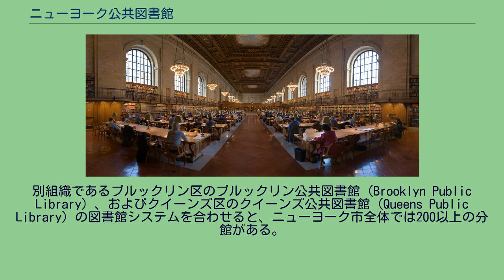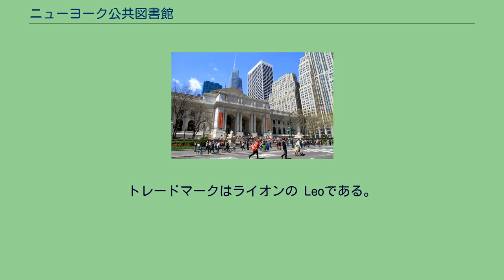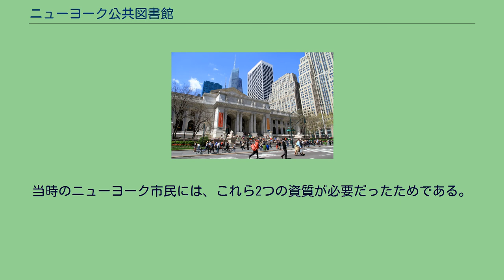ニューヨーク公共図書館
ニューヨーク公共図書館（New York Public Library、略称：NYPL） は、アメリカ合衆国ニューヨーク市に所在する公共図書館。
私立の図書館としては世界屈指の規模をもち、年間の予算額3億4000万ドル（約340億円）、年間来館者数は約1700万人にのぼる。
4つの中央図書館に加え、ニューヨーク市内マンハッタン区、ブロンクス区、およびスタテンアイランド区の各所に大小合わせて88の地域分館と、研究目的のために公開されている4つのリサーチ・ライブラリー（研究図書館、日本でいう専門図書館にあたる）を有する。
名称には「パブリック（公共）」という語が含まれているが、設置主体はニューヨーク市ではなくあくまで民間の非営利組織 (NPO)で、年間予算の約5分の1程度を民間からの寄付でまかなっている。
利用は原則として無料で、ニューヨーク市に在住あるいは勤務している者であれば誰でも会員になることができる。
別組織であるブルックリン区のブルックリン公共図書館 (Brooklyn Public Library) 、およびクイーンズ区のクイーンズ公共図書館 (Queens Public Library) の図書館システムを合わせると、ニューヨーク市全体では200以上の分館がある。
インターネットを積極的に活用した情報発信や数多くの教育プログラムを開催しており、ニューヨークにおける総合的な教育・研究機関として機能している。
グーテンベルク聖書やカポーティの草稿を始め、歴史的にも貴重な蔵書を多数所蔵している。
本館はマンハッタン区ミッドタウン5番街と42丁目のブライアント・パーク内にあり、その豪奢なボザール建築で観光名所としても知られている。
1911年に竣工した。
トレードマークはライオンの Leoである。
19世紀のニューヨークには、アスター図書館 (Astor Library) およびレノックス図書館 (Lenox Library) という2つの図書館があった。
1886年、ニューヨーク州知事のサミュエル・ティルデンは両図書館を統合し、庶民のための図書館設立を提案した。
1911年に本館が竣工し、以後アンドリュー・カーネギーらによる寄付により、ニューヨーク各所にブランチ・ライブラリーを増設してきた。
1980年には大幅な拡張が行われ、現在では本館は専ら人文系の研究図書館と化している。
正面玄関前に設置されている2つのライオン像は、母体となった2つの図書館の名を受け継いで各々"Astor"および"Lenox"の名を有するが、1930年代の世界恐慌時には各々"Patience（忍耐）"及び"Fortitude（不屈の精神）" というニックネームが付けられていた。
当時のニューヨーク市民には、これら2つの資質が必要だったためである。
一対の閲覧室のうち、片方のパノラマ 著作権の保護期間を経過してパブリック・ドメインになった画像は、専門の職員にスキャンされ、インターネット上のデジタル・ライブラリーに公開されて自由に利用可能になっている。
デジタル・ライブラリーには、喜多川歌麿の浮世絵も含まれている。
ゴースト・バスターズやタイム・マシン、デイ・アフター・トゥモローを始めとするハリウッド映画にも数多く登場している。
ニューヨーク公共図書館 アーカイブ その他